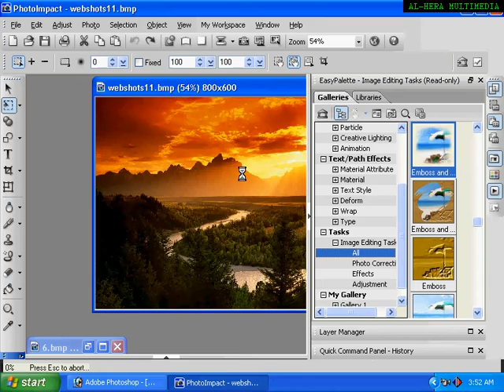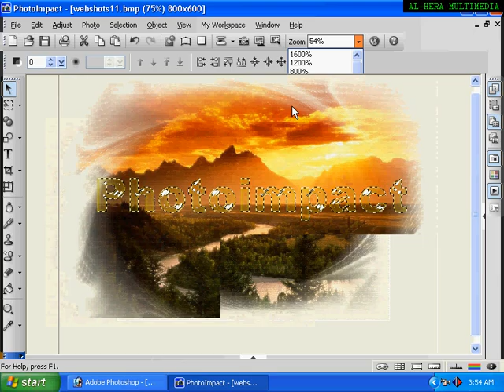6 Project 5 [Bangla]